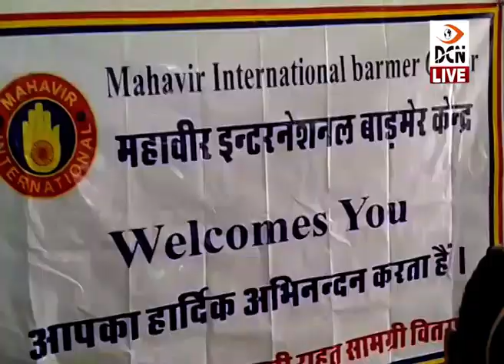महावीर इंटरनेशनल संस्था की ओर से जिला अस्पताल में वितरण किए गए बेबी किट